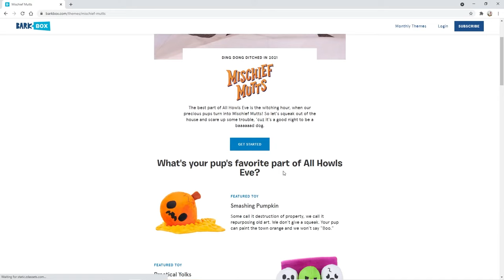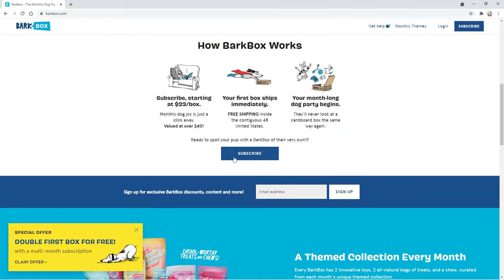HOW TO GET PUPPY TO STOP CRYING IN CRATE?!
Does your puppy cries when you leave him in its dog crate? I'll cover some tips in this video so you know what not to do and what you should do.

2. Download my Puppy Walking, Eating and Sleeping schedule for free ➡️

4. Get your copy of How to House-Train a Puppy: The Ultimate Guide on Amazon for FREE (+ free audiobook & socialization checklist) ➡️

5. Get your copy of the 4 puppy training books mentioned in this video for only $5 for each book on Amazon ➡️

6. Check out my partner Healthy Paws Pet Insurance if you don't have $3,000+ savings and want peace of mind

7. You can select a BarkBox for small, medium, and large toys – perfect for growing puppies. My suggestion for your new puppy pack member is to start with a small basic plan. You can choose for a one-time purchase or a 6-month a 12-month subscription where you'll receive a new BarkBox full of toys and treats every month.

8. Read my full blog about potty training your puppy for more potty training tips ➡️

10. Follow me for puppy cookies and kisses 👅

17. Check out the video about crate-training - 6 Tips on How to Crate-Train a Puppy Fast ➡️

Any questions for me related to potty training your puppy?

Also, please click the like button if you find this video of any value to you. If you didn’t find any value in this video then please let me know as well. I would like to know whether or not I’m doing a good job here.

In a nutshell; to stop puppy crying you need to know why your puppy cries:

1. It can be because your puppy didn't receive proper crate training. If not, then you should start there.
2. Is 3 a.m. usually the time at which your puppy starts to cry? Chances are it needs to pee or poop.

Furthermore, it is good to prevent crying from happening in the first place. Please follow these tips:
1. Give the puppy a nice treat that will keep it occupied for a few minutes, like a chewy bone, for instance. Don't leave your puppy alone with a toy or chewy bone, though.
2. During the first 15 minutes, put a bowl of water in the dog crate and allow your puppy to drink.